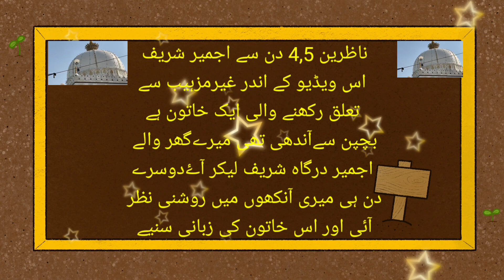DARGAH HAZRAT KHAJA GAREEB UN NAWAZ AJMER ME NABENA AURAT KO ANKHO ME ROSHNI NAZAR AYEGI !